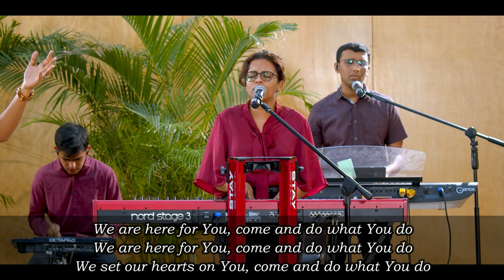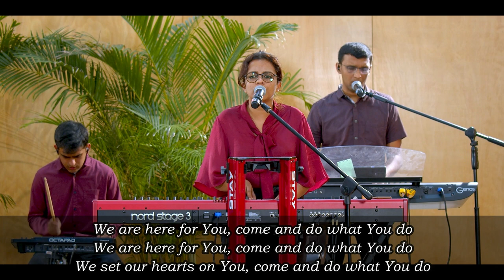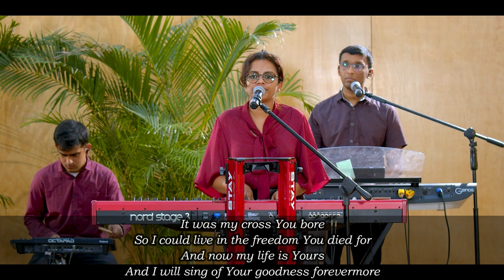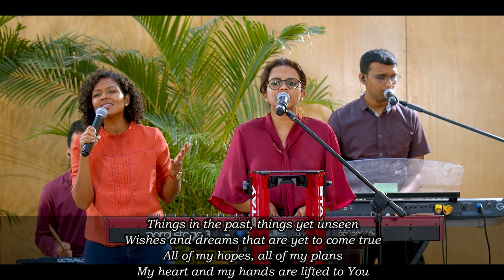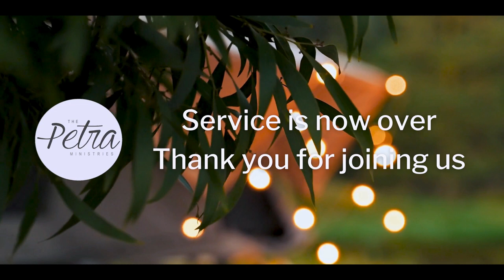26 September 2021 | Sunday Online Service | Stepping Into Fruitfulness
Stepping Into Fruitfulness

Mark 11:20
 Now the two of them went until they came to Bethlehem. And it happened, when they had come to Bethlehem, that all the city was excited because of them; and the women said, “Is this Naomi?”

But she said to them, “Do not call me Naomi; call me Mara, for the Almighty has dealt very bitterly with me. I went out full, and the Lord has brought me home again empty. Why do you call me Naomi, since the Lord has testified against me, and the Almighty has afflicted me?”

Deuteronomy 32:10-14
“He found him in a desert land
And in the wasteland, a howling wilderness;
He encircled him, He instructed him,
He kept him as the apple of His eye.
As an eagle stirs up its nest,
Hovers over its young,
Spreading out its wings, taking them up,
Carrying them on its wings,
So the Lord alone led him,
And there was no foreign god with him.

“He made him ride in the heights of the earth,
That he might eat the produce of the fields;
He made him draw honey from the rock,
And oil from the flinty rock;
Curds from the cattle, and milk of the flock,
With fat of lambs;
And rams of the breed of Bashan, and goats,
With the choicest wheat;
And you drank wine, the blood of the grapes.